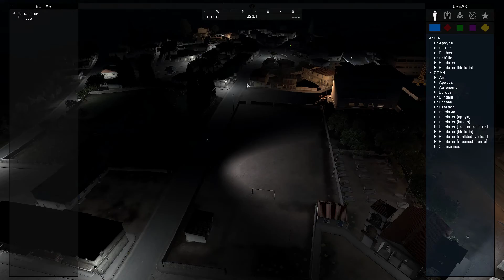Arma 3 - Problem texture or lights at night on altis